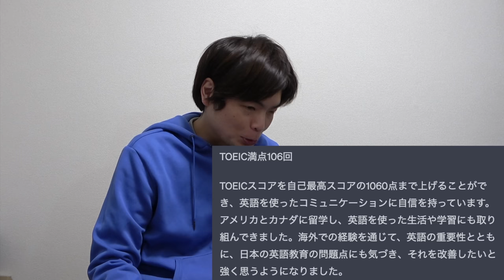元東進講師がChatGPTを使って東進ハイスクール再就職を目指してみた【履歴書・志望理由・自己PR】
就活に利用されている話題のChatGPTの機能を使えば東進に戻れるのか？

‹出演者情報›
もりてつ
発音指導士